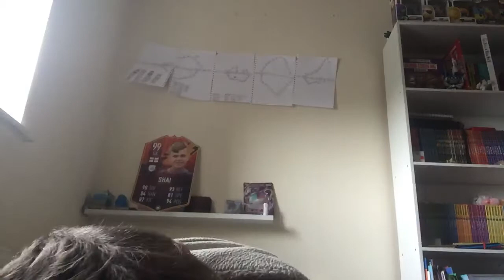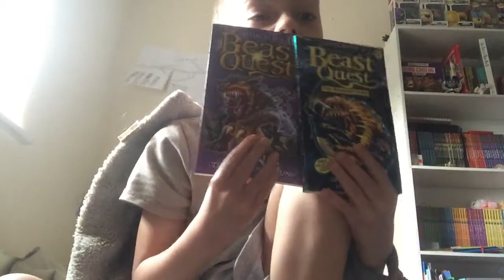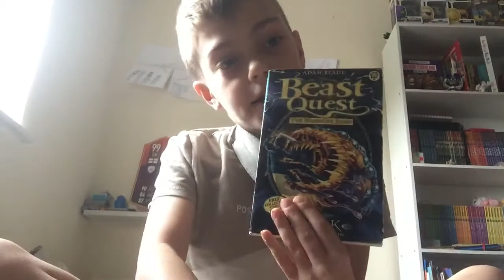Skurik v kanis